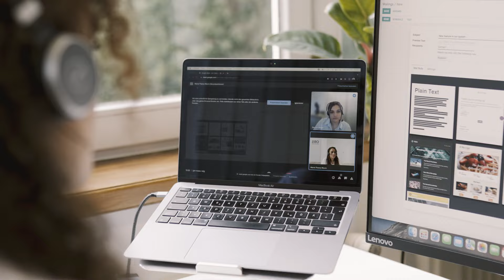Official Odoo Partner | Elevate Your Business Success with OBS Solutions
True to our motto, “Your success is our passion”, we are Odoo Gold Partner in various countries and the partner of choice for your Odoo implementation.

Through our extensive experience & know-how, we follow the highest quality standards in providing you with the best solution for your business. We are able to cope with complex business requirements and multinational implementations in collaboration with the “Best Odoo Partners” alliance. As the business and customer-centric partner, we support our customers with dedicated industry-specific solutions and know-how. While Odoo is the agile and modern platform, we are your professional Odoo integrator.

🌐 Germany, Austria, Switzerland, USA, Canada, UK, Belgium, Netherlands, Finland

Thanks to @tramomedienagentur for the great collaboration!